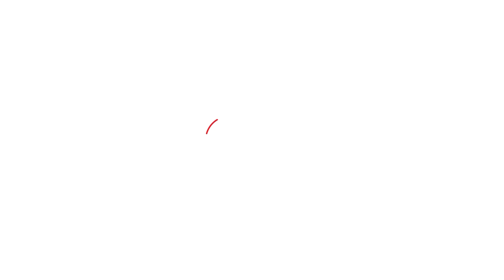NSA visit to America: US दौरे से पहले Ajit Doval को लेकर क्या बोला America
राष्ट्रीय सुरक्षा सलाहकार (एनएसए) अजीत डोभाल अमेरिका का दौरा करने वाले हैं। डोभाल यहां अमेरिका में अपने समकक्ष जेक सुलिवन से मुलाकात करेंगे। उधर, डोभाल के दौरे से पहले बाइडन प्रशासन ने अहम बयान दिया है।
Please find below the link to be used for description